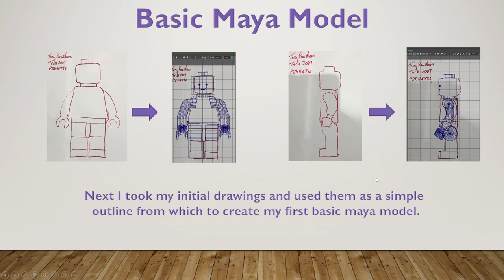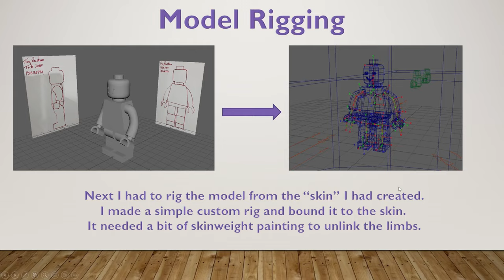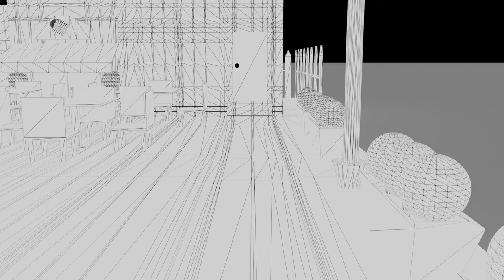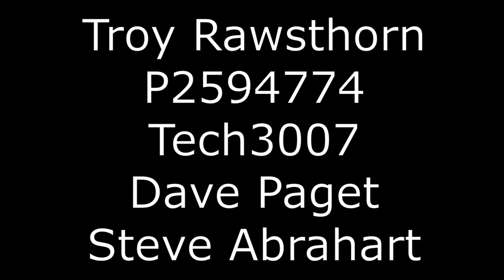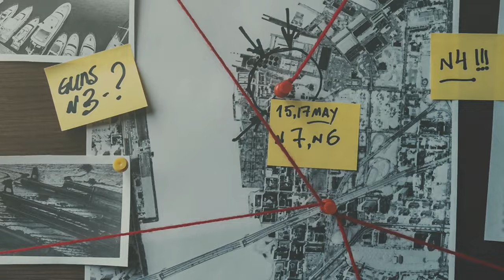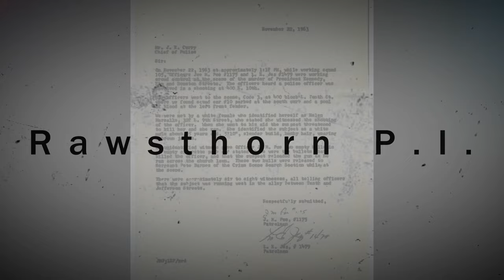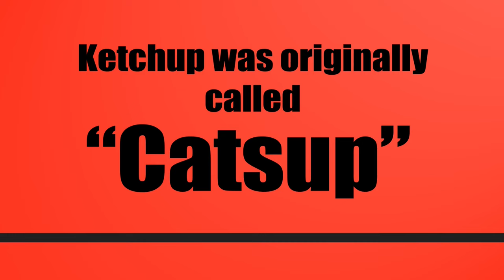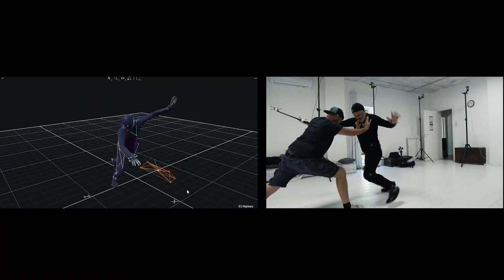MoldyWorm Studios| VFX Show Reel